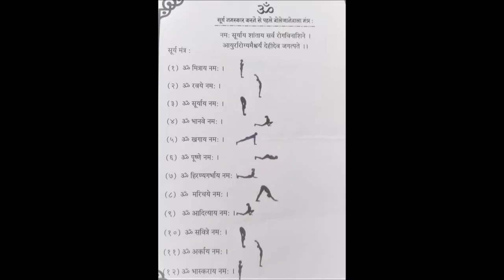Surya Namaskar with Mantra for daily practice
We love to create general awareness in community regarding healthy life style, healthy diet, Ayurveda and Yoga practice in 21st Century.
By doing Sury Namaskar you will get benefits of

You have to do it correctly. Follow the steps below:

Pranamasana / Prarthana Asana (Prayer Pose): Stand at the edge of your mat, keeping your feet together. Bring palms together in front of your chest, thumbs resting on your sternum. Take a few breaths.

Hasta Uttanasana/ Ardha Chandra Asan (Raised Arms / Half Moon Pose): Inhale, raise your arms upward, arching slightly backward. Keep your biceps close to your ears.

Hasta Padasana/ Pada natasana / Hasta padasana (Hand to Foot Pose): Exhale, bend forward at the waist. Bring your hands down to touch the floor beside your feet. Keep your spine straight.

Ashwa Sanchalanasana/ Ek pada prasarana Asana (Equestrian Pose): Inhale, take your right leg back, knee touching the floor. Look up, arching your back.

Dandasana/ Chaturang Pranipata Asana (Stick / Plank Pose): As you exhale, bring your left leg back, aligning your body in a straight line like a plank.

Ashtanga Namaskara/ Ashtanga Pranipataasana (Salute with Eight Parts/ Low Plank ): Gently lower your knees, chest, and chin to the floor while keeping your hips up.

Bhujangasana (Cobra Pose): Inhale, slide forward and lift your chest and head. Keep your elbows slightly bent.
Parvatasana/ Bhudhara Asana (Mountain / Downward facing dog Pose): Exhale, lift your hips and tailbone, forming an inverted V. Keep heels on the ground.

Ashwa Sanchalanasana/ Ek pada sthita Asana (Equestrian Pose): Inhale, bring your right foot forward between your hands. Look up, arching your back.

Hasta Padasana / Pada natasana / Hasta padasana (Hand to Foot Pose): Exhale, bring your left foot forward beside the right. Keep your palms on the floor.

Hasta Uttanasana / Ardha Chandra Asan (Raised Arms/ Half Moon Pose): Inhale, rise up, reaching your arms overhead, arching slightly backward.

Pranamasana/ Prarthana Asana (Prayer Pose): Exhale, bring your palms together in front of your chest. Stand in a relaxed position.